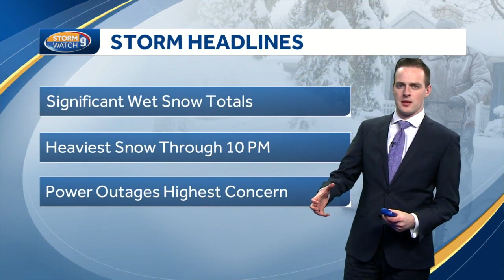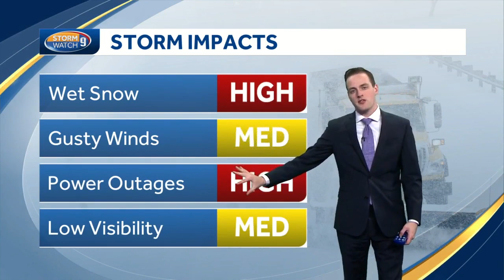Watch: Storm continues into early Sunday Morning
Storm continues into early Sunday Morning - Eric Weglarz